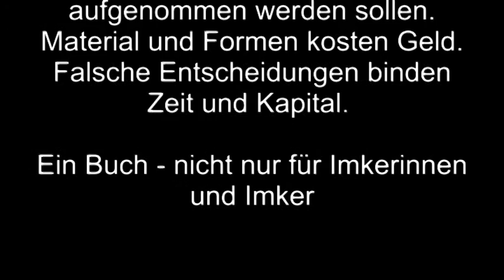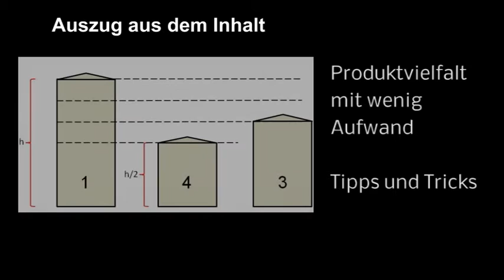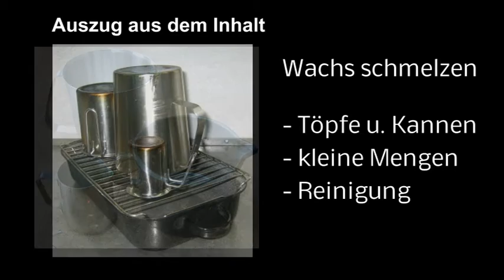Buchinhalt: Verkauf von Bienenwachskerzen und Wachsprodukten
Buch: Verkauf von Bienenwachskerzen und Wachsprodukten
Von der Auswahl bis zur Vermarktung. In diesem Buch geht es nicht um das Herstellen von Kerzen, sondern darum, wie man Kerzen - auch zusammen mit anderen Produkten (z.B. Imkereiprodukte) - anbietet und verkauft. Man steht vor allem am Anfang vor der Frage, welche Kerzen ins Angebot aufgenommen werden sollen. Material und Formen kosten Geld. Falsche Entscheidungen binden Zeit und Kapital. Dieses Buch zeigt, wie man mit wenig Kapitaleinsatz ein breites Angebot aufstellt. Preisfindung, Kundenutzen, Alleinstellungs­merkmale und das Zusammenspiel mit anderen Naturprodukten gehört ebenso zu den Themen, wie auch die rechtlichen Betrachtungen, die man beachten sollte.